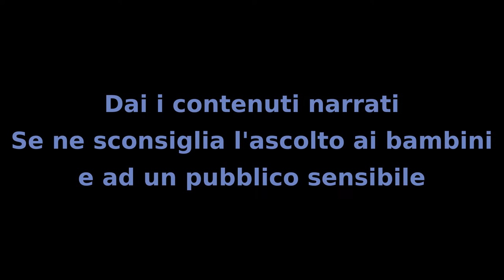Il MIstero dei Bambini - Capitolo 55